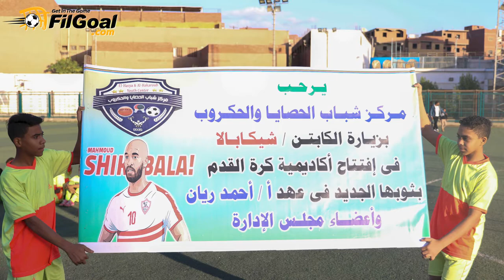شيكابالا يزور مركز شباب الحصايا في أسوان حيث بدأ ممارسة كرة القدم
زار محمود عبد الرازق شيكابالا قائد الزمالك مركز شباب الحصايا في محافظة أسوان حيث بدأ ممارسة كرة القدم لأول مرة.